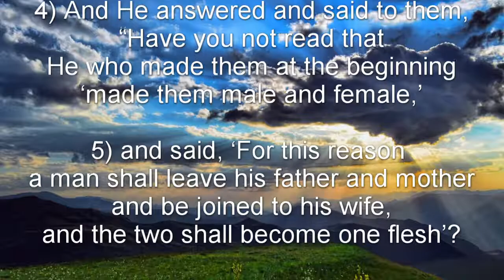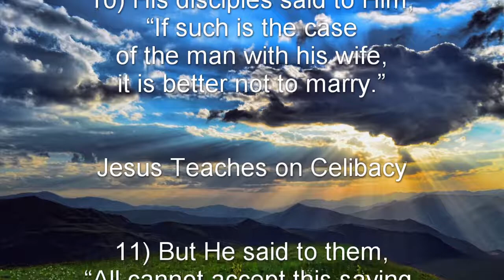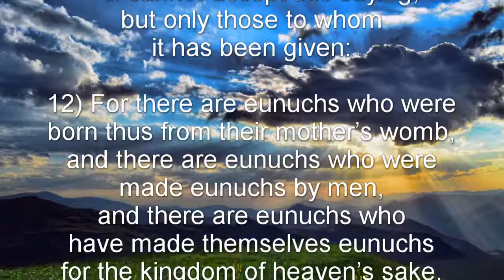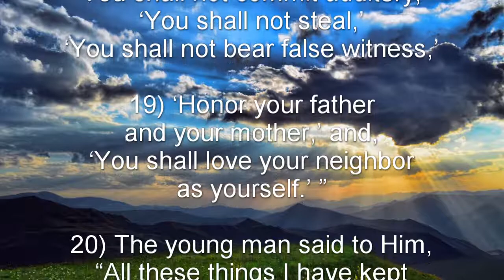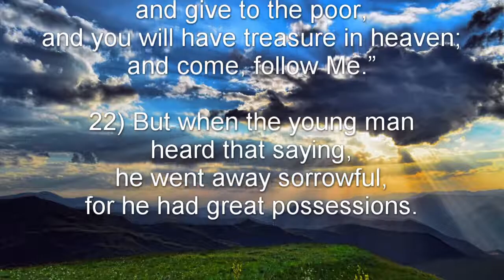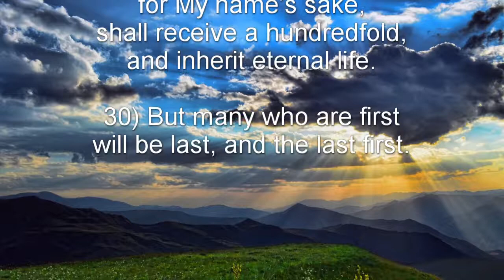Matthew 19 (NKJV) - Divorce, Celibacy, Little Children, Rich Young Ruler, & All Things Possible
Matthew 19 (New King James Version)

Matthew 19:1-10 - Marriage and Divorce
Matthew 19:11-12 - Jesus Teaches on Celibacy
Matthew 19:13-15 - Jesus Blesses Little Children
Matthew 19:16-22 - Jesus Counsels the Rich Young Ruler
Matthew 19:23-30 - With God All Things Are Possible